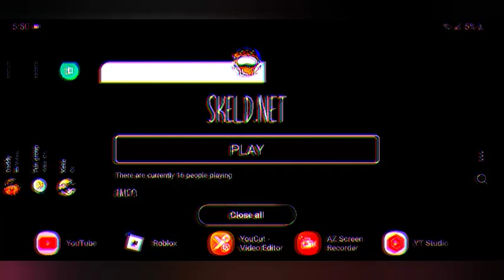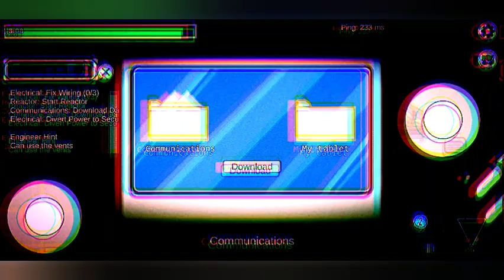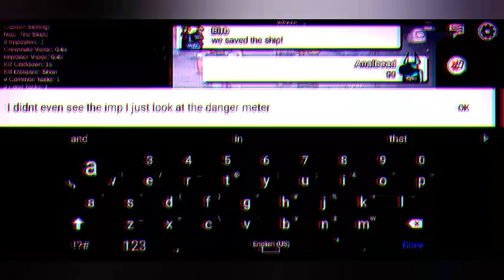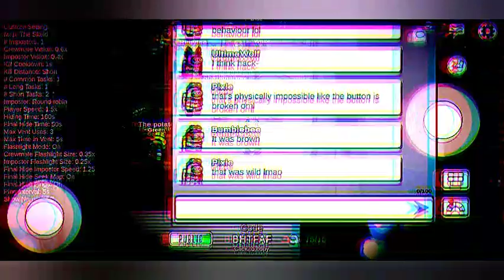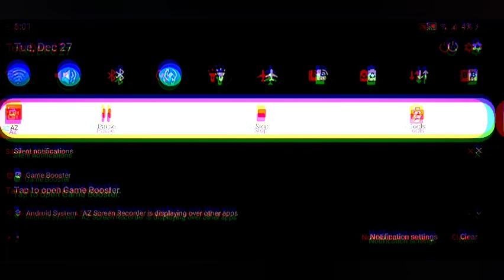Hide n seek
My sister's channels